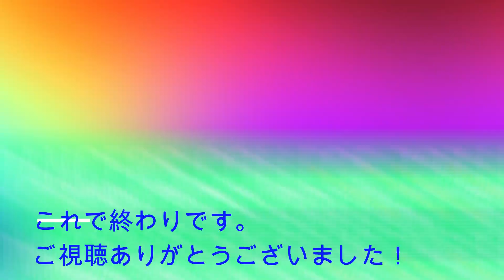大西大晶、咲菜組の練習日記（ワルツ）※スローミュージック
お応えできるご要望にはどんどん応えていくのでじゃんじゃんお待ちしてます！